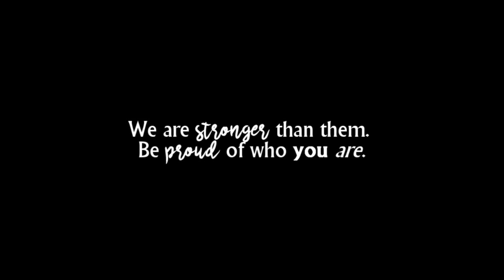Stronger Than You // Full fxf Crossover MEP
It's HERE after 3 months of patience and hard work! So glad we could make it before June ending! ^o^ Happy Pride Month everyone all over the world 🌈

I have been waiting for 3-4 years to make this crossover idea to come true. I remember hearing this song the first time in Spring 2015 when same sex marriage became legal in the US and also Finland had accepted this legislation just a bit earlier in late 2014. The final episode of Steven Universe that aired then had the perfect timing for that occasion. This song has inexplicable positive emotional impact on me the first time I heard it ❤️ I hope this MEP gives you viewers the same kind of empowered feeling!

1. Makanaille Yuki x Kuroro = Kirara vs Kiara
2./ 3. - Nicohakuu1 - Shenzi x Zira=Sabor vs Sarabi
4. Sky - Vitani x Kiara = Zira vs Mufasa
5. xhlfee Duchess x Perdita = Bear (from Balto) vs. Buster
6. leo'- - Dixie x Rita = Jenna vs. Steele
7. Missy - Vixey x Kiara = Ninetails (Pokémon) vs Simba
8. Makanaille - Kuroro x Yuki = Kirara vs Kovu
9. Missy -  Lady x Angel = Eevee vs Copper
10. DellEugenio - Vitani x Kiara= Nala vs Simba
11. EclipseOfDawn - Kiara x Nala = Vitani vs Simba
12. DellEugenio - Vitani x Kiara= Nala vs Scar/Kovu/Zira
13. Smart Human - Zira x Varya = OC vs Mufasa
14. Munelight - Jenna x Duchess=Aniu vs Steele
15. Makanaille Yuki x Akru = Luri vs Angel

[THEME:]
1. This MEP is about a fxf couple fighting against a villain who is against the couple's right to be together. Because of their true and pure love for each other, the two female characters form a fusion to be stronger against the powerful homophobic enemy they need to defeat in order to live free!

Thumbnail credits: Aniu mask (lxcifer), background base (Munelight), final touch effects by me.